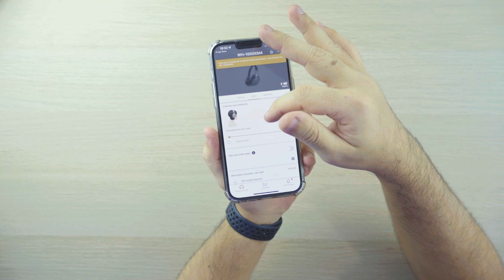O MELHOR FONE pra comprar em 2022 (na MINHA opinião) - SONY WH1000 XM4 [Unboxing e Review completo]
Gostou do video? Entre no grupo exclusivo do TeIegram

Compre na AMAZON

Capítulos:
00:00 - Intro
00:38 - Especificações
01:34 - Unboxing
02:06 - Design
02:43 - Conteúdo na case
03:01 - Conforto
03:16 - Aplicativo, funções e testes
07:13 - Comparativo com o Bose QC II
07:28 - Mais detalhes e comentários
07:56 - Resumão
09:51 - Pós créditos do caos

Especificações dos equipamentos usados para gravação e edição do video :

Cameras : Sony A7iii / Sony ZV-1 / DJI Osmo Action Cam / Gopro Hero 4 Silver
Lentes : Tamron 28-75mm f2.8 Sony E-Mount / 24-70mm 1.8f
Iluminação : Neewer & ESDDI
Montagem : Tripod K&F Concept KE-TM23224 / DJI Osmo Mobile 4 / WEEBIL-S

Afiliação não é a mesma coisa que parceiria, marcas que enviam produtos correm o risco de ter uma avaliação negativa e uma contra-recomendação de compra. Eu trabalho com respeito aos inscritos em cada indicação aqui no canal.